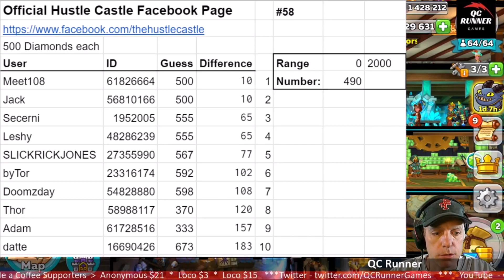Hustle Castle #204 - [EVENT] Dragon Hustle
Hello everyone. In this Hustle Castle video it's all about the Dragon Hustle.  The latest rune event is upon us.  Let's talk about it while I make my first attempts to get a rune or two.

Go Cubs Go account game id - 9800607

My current clan: Terminator

*** QC Runner Games *** QC Runner Games *** QC Runner Games *** QC Runner Games ***

Hustle Castle Community ** Hustle Castle Community ** Hustle Castle Community

Be sure to check out the Official Hustle Castle Facebook Community.